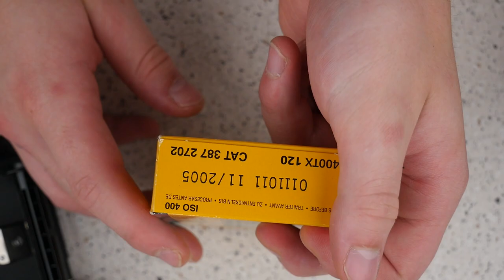instruktionsvideo mamiya RB67